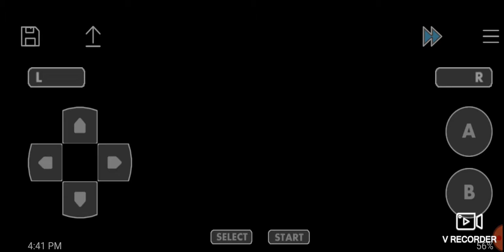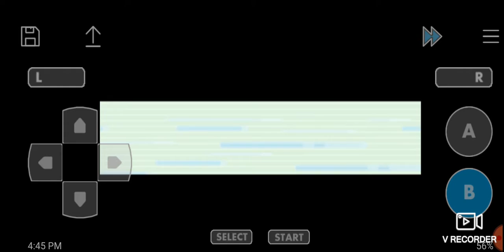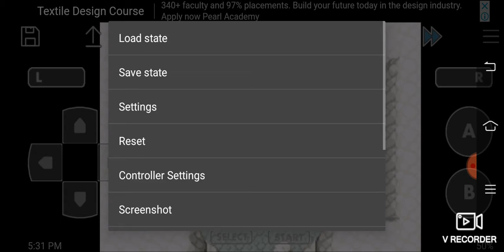Exploring and caught ho oh and lugia